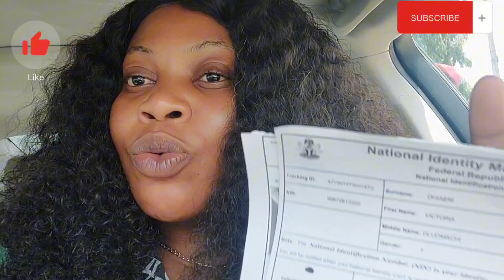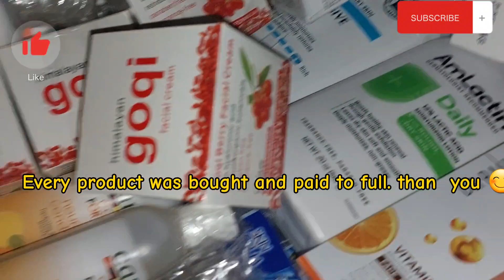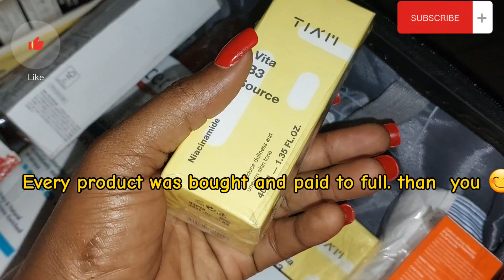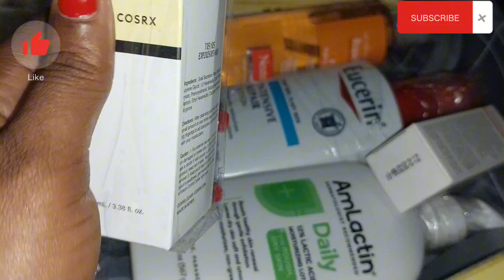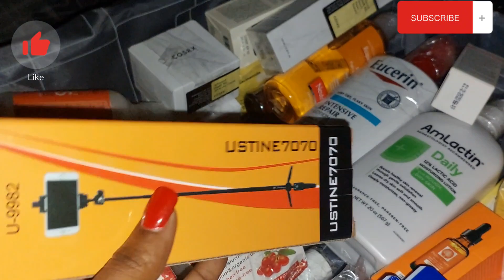RELOCATION VLOG/UNBOXING MY SKINCARE PRODUCTS, MY FRIEND CAME TO SAY GOODBY+PICKING UP THE NIN CARD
it is officially besties final prep, my friend came visiting. Watch out for all the juiceness in this vlog. ❤️❤️❤️❤️❤️❤️

God bless you all for your. massive support always 💙 ❤️ ♥️ 🙌